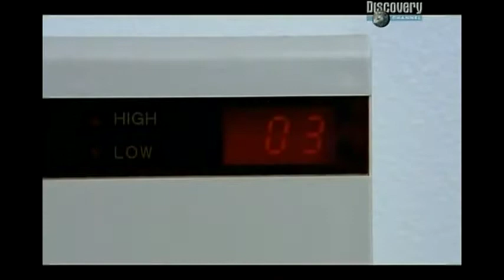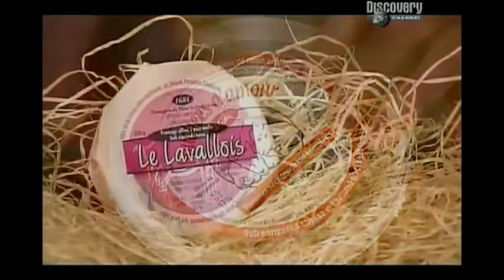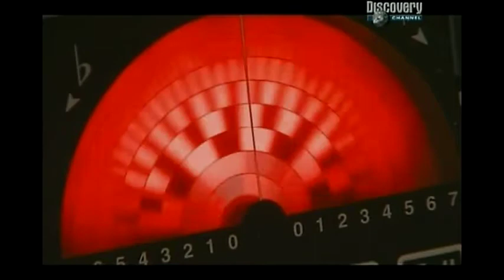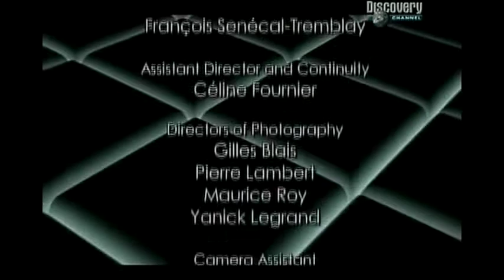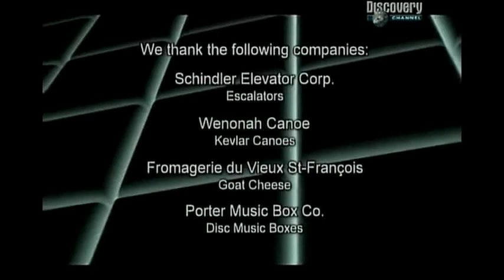24/7/2011 0:18 155 S12E12 (Эскалаторы, Каноэ(3)